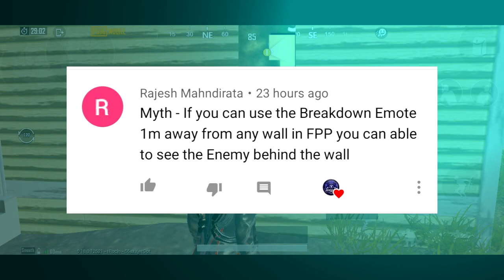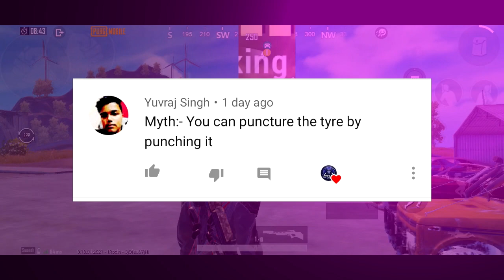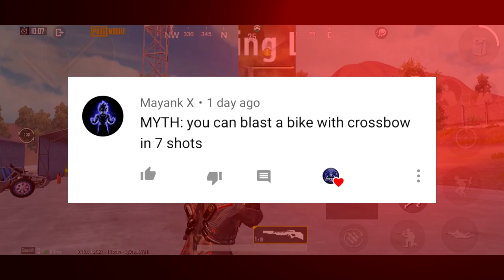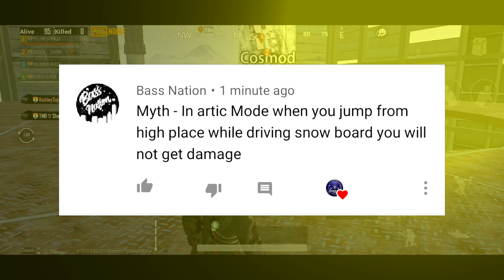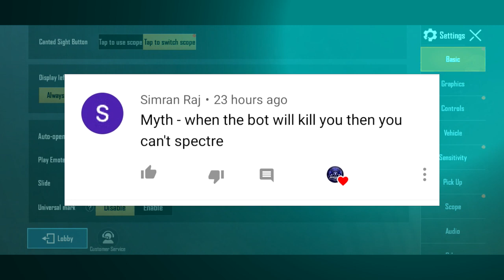TOP 10 Mythbusters in PUBG Mobile